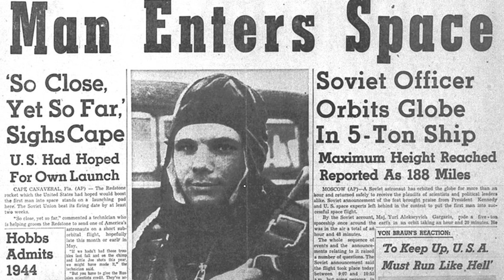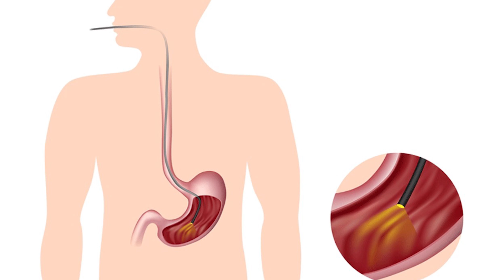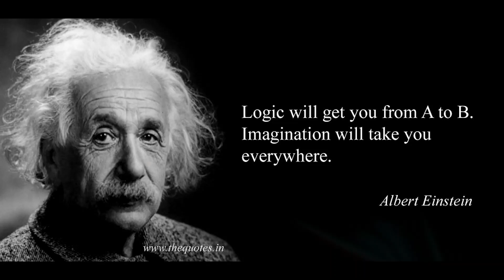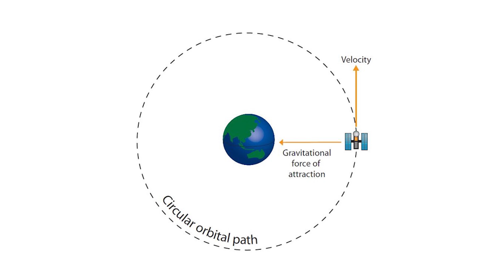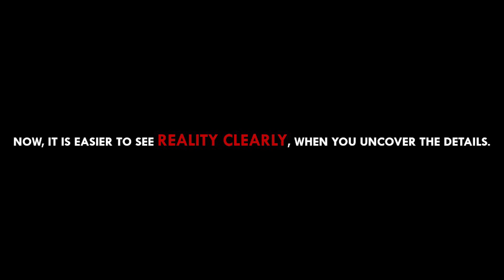From Dentistry to Space Programme | Major Dr Faiz Khaleed | TEDxHeriotWattUMalaysia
It is almost every person’s dream to become an astronaut when they were children; perhaps even yours. However, they usually replace such aspirations with other ‘realistic’ ambitions. Major Dr Faiz is no such person! A former Malaysian Armed Forces Major, he underwent cosmonaut training to eventually go to space. Upon returning, he is now focused towards sharing one of the lesser-touched on topics in Malaysia: Space exploration, research and technology! If you join us, you can very well be the next person inspired to become the next astronaut! It is almost every person’s dream to become an astronaut when they were children; perhaps even yours. However, they usually replace such aspirations with other ‘realistic’ ambitions. Major Dr Faiz is no such person! A former Malaysian Armed Forces Major, he underwent cosmonaut training to eventually go to space. Upon returning, he is now focused towards sharing one of the lesser-touched on topics in Malaysia: Space exploration, research and technology! If you join us, you can very well be the next person inspired to become the next astronaut! This talk was given at a TEDx event using the TED conference format but independently organized by a local community.